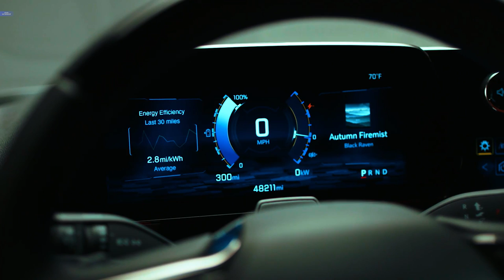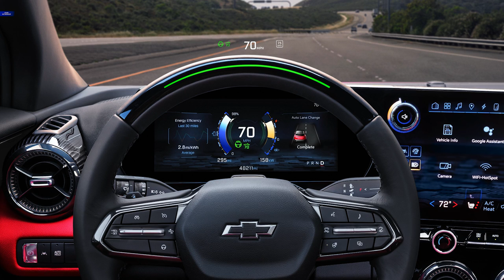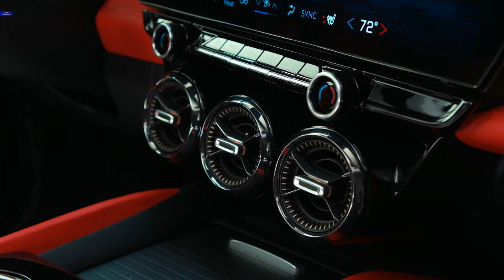2024 Chevrolet Blazer EV SS - INTERIOR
It features an exclusive performance AWD propulsion configuration designed to produce up to 557 horsepower and up to 648 lb-ft of torque, and unique WOW (Wide Open Watts) mode enabling 0-60 sprints of approximately less than 4 seconds (based on GM estimates).

Blazer EV delivers with an 11.5 kW onboard AC charging module for home charging and public charging, along with high-speed DC public fast-charging capability of up to 190 kW, enabling recharging of up to 78 miles of range to be added in approximately 10 minutes.

Additional Blazer EV highlights include:
▪ Driving range options up to an available GM-estimated 320 miles on a full charge (depending on the trim)
▪ 11.5 kW level 2 (AC) charging and standard DC public fast-charging capability of up to 190 kW, depending on the model, which enables approximately 78 miles of range to be added in 10 minutes, per GM estimates
▪ Large, intuitive 17.7-inch-diagonal customizable infotainment touchscreen
▪ Full LED exterior lighting, with choreographed walk-up/walk-away animation on RS and SS models
▪ Beautiful, spacious and sustainably crafted cabin made with soft-touch materials
▪ Available Super Cruise hands-free driving technology for compatible roads
▪ Advanced safety features intended to inspire confidence, including Reverse Automatic Braking and Advanced Park Assist.

Designers elevated the Blazer EV's presence further on the RS and SS with a bold, dual-element LED exterior lighting signature that also has choreographed lighting sequences, which activate when the driver approaches or walks away. The effect features a full light bar and illuminated Bowtie emblem on the front. These elements are incorporated into the lighting sequences.

The front lighting also conveys the state of charge while the vehicle charges. A sequential orchestration of the lighting increases in speed and intensity as the battery's charge increases.

Inside, a refined cabin also makes a modern design statement. Like the exterior, many of its elements draw inspiration from Chevrolet's sports cars and performance heritage, such as a flat-bottom steering wheel for the RS and SS trims and sculpted vents inspired by turbines.

Additional interior highlights include:
▪ Two-row layout with ample spaciousness and storage options, thanks to a flat floor enabled by packaging of the Ultium Platform
▪ Standard ambient lighting with personalization function on RS and SS trims
▪ Unique RS and SS trim and design cues, including blue and red contrasting stitching on the RS, and sueded microfiber seating on the SS, with Adrenaline Red seating surfaces and available Argon Orange accents
▪ Heated and ventilated front seats on RS and SS, along with heated rear outboard seating positions that are standard on SS and available on RS

AVAILABLE STARTING SUMMER 2023
The 2024 Chevrolet Blazer EV 2LT and RS go on sale in summer 2023, priced starting around $47,595 and $51,995, respectively.
The SS follows later in 2023, priced starting around $65,995,
followed by the 1LT and the PPV fleet model in Q1 2024. The 1LT will be priced starting around $44,995.